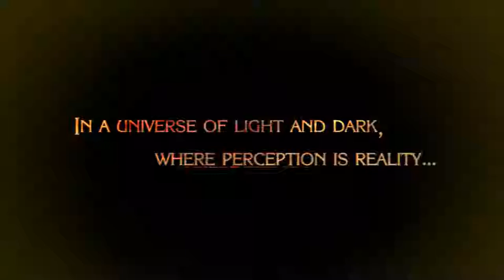Bayonetta [Switch] Part 1 Playthrough Prologue